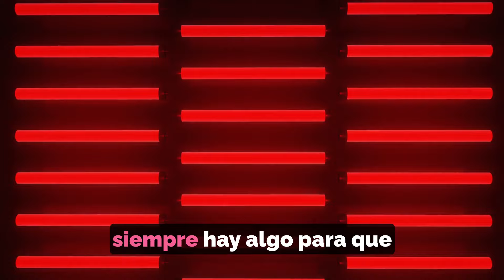Netflix Peliculas Recomendadas Accion Mejores 5 | Netfliteando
🔥 Destacados en Video:
📌 Mejores Películas de Acción en Netflix. Lista de recomendaciones buenas que ver.